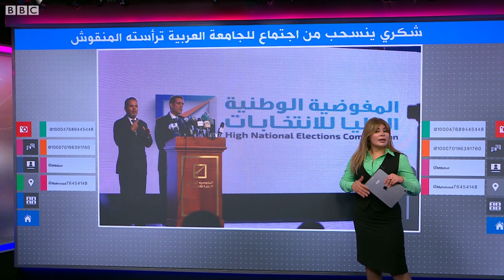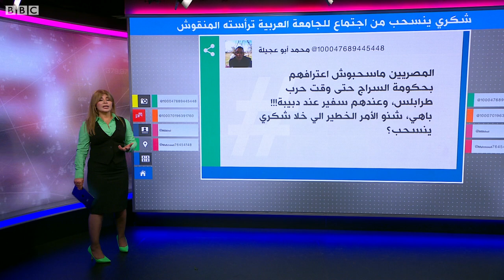مصر تحتج على رئاسة نجلاء المنقوش لاجتماع بالجامعة العربية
وزير الخارجية المصري ينسحب من اجتماع بالجامعة العربية
أظهر فيديو من الاجتماع الوزاري في الجامعة العربية انسحاب وزير الخارجية المصري سامح شكري ومستشاريه من اجتماع وزاري في الجامعة العربية وذلك احتجاجا على رئاسته من طرف وزيرة خارجية الحكومة الليبية في طرابلس نجلاء المنقوش.